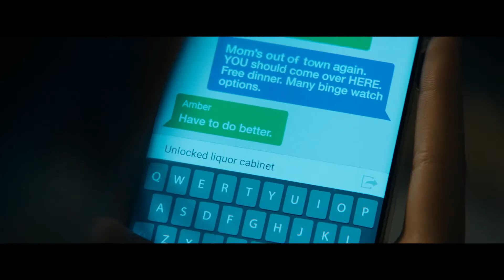Vřískot - Scream 5 - trailer - StanleyS TrailerS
25 let po brutálních vraždách v městečku Woodsboro se na scéně objevuje nový vrah, který si nasadil na obličej kultovní bílou masku. Tentokrát se zaměří na teenagery, oživí tím dávno pohřbenou noční můru a opět odkryje strašidelnou minulost města.

Vřískot 5 (2022) je nový horor kde hraje i původní sestava herců Neve Campbell, Courteney Cox, David Arquette.